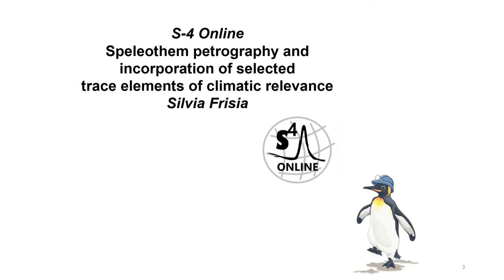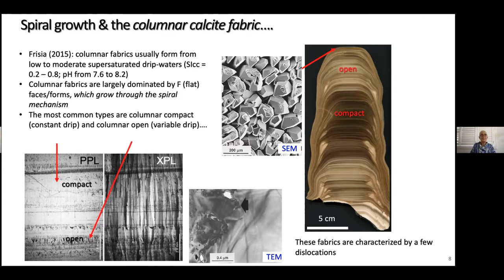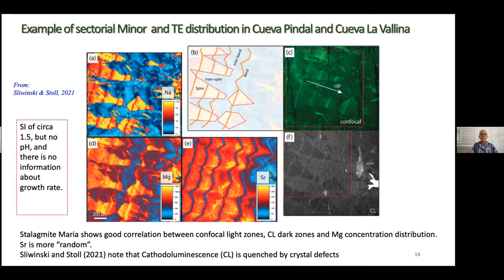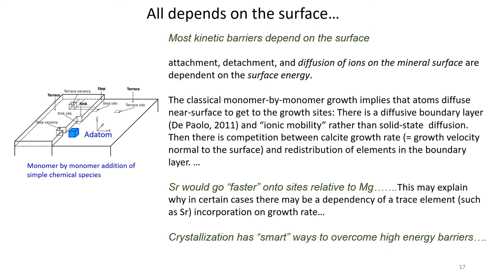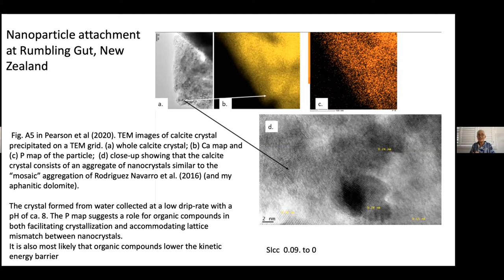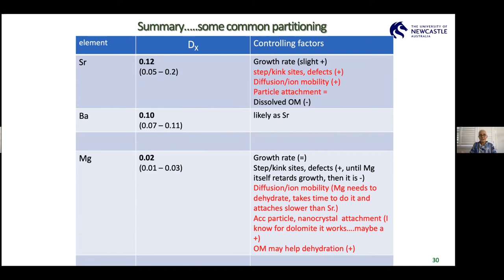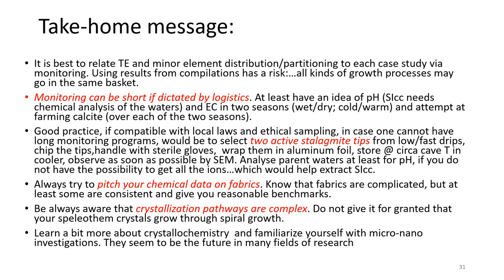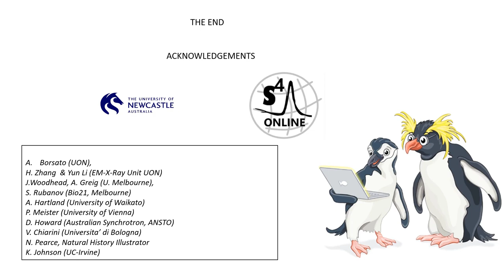Speleothem petrography and incorporation of selected trace elements - Prof. Dr. Silvia Frisia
S4 online
Day 2